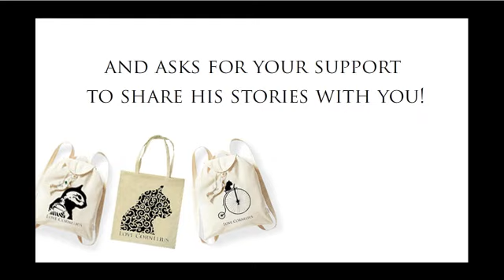Love Cornelius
Love Cornelius, hand-printed silkscreen t-shirt, bag, backpacks, pillowcases, underwear and more...